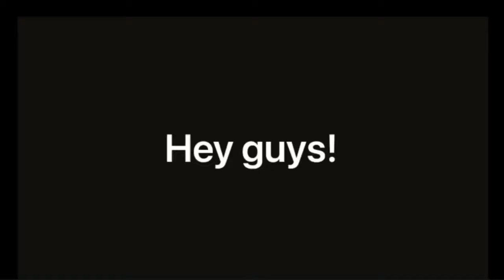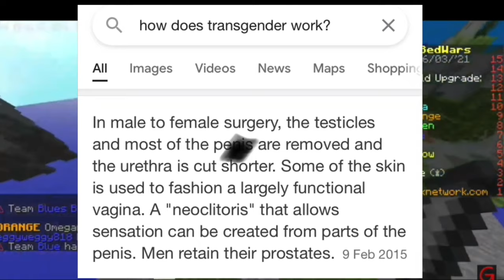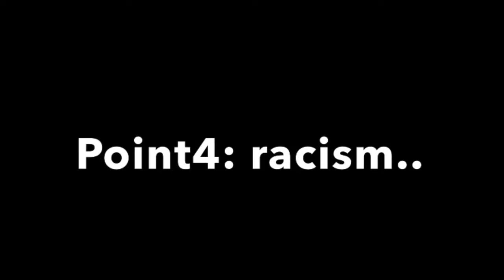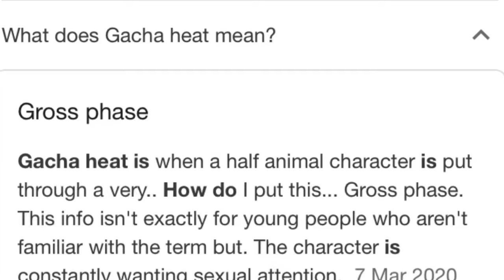The bad/dark side of the gacha community…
Reupload cause I’m stupid :)